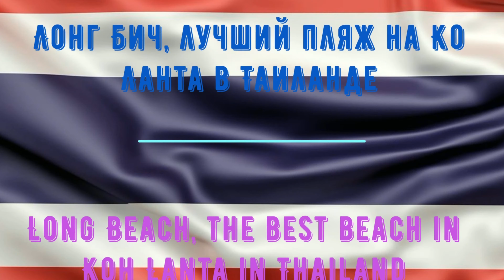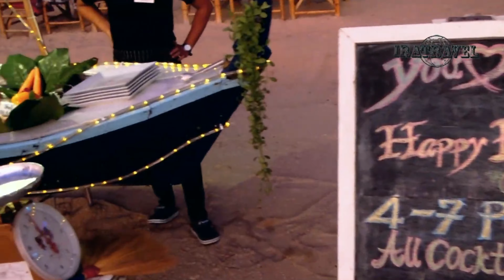ТАИЛАНД.ОСТРОВ КОЛАНТА.Lanta Island (Koh Lanta) - Thailand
Ланта — это архипелаг, состоящий из двух островов — необитаемого Ланта-Ной и не в пример ему развитого и населенного Ланта-Яй. Это сравнительно молодой курорт и поэтому сохранивший пока изначальную атмосферу тропической деревни. Путешественников здесь ждут таинственные пещеры, мангровые заросли, пляжи с мелким белым песком и горы, покрытые густыми лесами. Воды Андаманского моря у побережья Ланты объявлены морским заповедником, а коралловые рифы, окружающие остров, — настоящие eye candy для любителей подводного плавания.
Как добраться до Ланты
Ближайшие аэропорты к Ланте находятся на Пхукете, в Краби и в Транге. Вся дорога вместе с паромной переправой до Большой Ланты из двух последних пунктов займет около двух часов
Из Хуа-Хина и Краби
Паромы курсируют между Хуа-Хином и Лантой каждый день с 7:00 и до 20:00. А также между Краби и Лантой, делая остановку на Ко-Джам (стоимость проезда около 400 THB), но только с сентября по май, в пути около часа. Лодки от Ланты до Пхи-Пхи отправляются как только набирается достаточное количество пассажиров. Как правило, это время наступает в 8:00 и 13:00, обратно — в 11:30 и 3 часа дня. В пути 1,5 часа, стоимость проезда 700-800 THB. В высокий сезон также курсируют лодки до острова Ко-Нгай (полчаса, 650 THB).
С острова Пхукет
При желании за четыре часа сюда можно доехать и с Пхукета: некоторые отели Ланты забирают туристов и оттуда. Кроме того, между Лантой и Пхукетом существует своя паромная переправа: покинув остров Пхукет в 8:30, вы окажетесь на Ланте в 12:30. Обратный график движения парома такой: от Ланты паром отходит в 8:00, к пристани Пхукета причаливает в 11:30. Паром не единственный, есть и тот, который отправляется после обеда, а прибывает на Пхукет или Ланту к концу тайского светового дня — в 16:30.
Пристани
В Саладане два пирса:

на первый, расположенный в 300 м от главной торговой улицы, прибывают пассажирские паромы
на второй, который находится в паре км на восток — крупные паромы, перевозящие авто
Транспорт
Добраться до любого из пляжей Ланта-Яй очень просто: остров окружает 50-километровая кольцевая дорога, проложенная по краю берега. Мини-автобусы и мото-такси постоянно курсируют по главным дорогам, можно взять в аренду автомобиль, джип или мопед. Многие отели бесплатно забирают своих туристов от пристани в Саладане. В противном случае придется заплатить около 50-100 THB за мото-такси, которые стоят напротив магазина 7-Eleven в Саладане.

Арендовать скутер можно практически во всех отелях, ресторанах, магазинах и даже частных апартаментах. Однако страховку оформляет лишь малая часть из них, так что стоит быть внимательными на дороге, чтобы не платить за помятости и царапины после. В среднем за день аренды здесь берут около 250 THB.

Можно также арендовать небольшой джип 4WDs примерно за 2200 THB в день (включая страховку) в компании Lanta Transport Co.
Пляжи Ланты
Популярный трёхкилометровый пляж Клонг-Дао находится в северной части острова. Он особенно хорош для отдыха с детьми.

Пляж Лонг-Бич (или Пхра-Э) находится чуть южнее, длиннее на целый километр и отлично подходит для любителей активных водных видов спорта.

Пляж Клонг-Хонг в центральной части острова идеален для поклонников снорклинга и подводного погружения.

Тем же, кто жаждет уединения, более всего подойдет пляж Клонг-Хин с широкой песчаной полосой, тропическими садами и тихими водами Андаманского моря